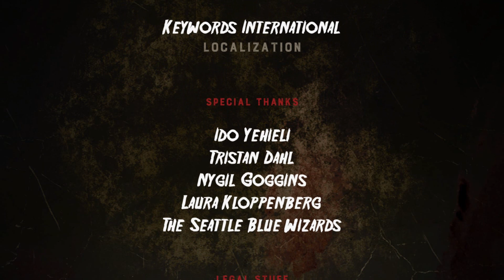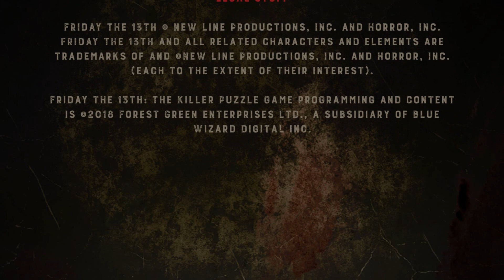friday the 13th killer puzzle - Future Shock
Oio Pessoas.
Nova série no canal e novamente um game de puzzle.
Antes de começar tenho que avisar 2 coisas.
1 - O jogo não é recomendado para menores de 18 anos.
2 - O jogo não tem mais direito de imagem dos personagens, ou seja não pode ser mais vendido.